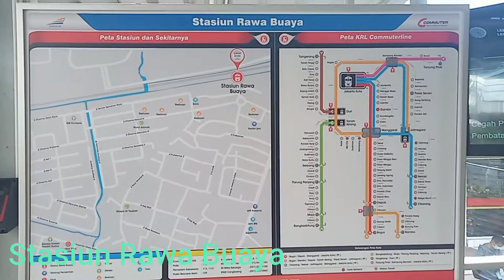Suasana Kereta disaat Pandemi Covid 19.